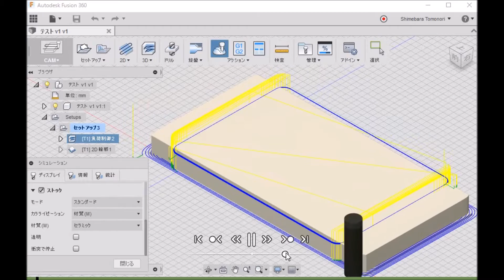Fusion 360 CAM で CNC MODELA MDX-15/20 を使い倒してみた！ 【 ツールパス切削テストその１ 】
Roland DG MODELA MDX-15/20でFusion 360 CAMのNCデータのツールパスが
正常に使えるのか3D負荷制御による荒加工の切削テストした時の様子です。
ワーク原点さえ一致できれば、NCデータでも問題なく切削が行えるようです。

ワーク原点の位置合わせがしやすいフリーのCNC制御アプリを使って
GコードのNCデータで制御して切削しています。
（GコードからRMLコードに変換して制御しています）
荒加工の後に動画にはないですが、2D輪郭加工で仕上げています。
材料は捨て板に使っている100円で売っているMDFボードのノコで切った切れ端です。
土台に両面テープで貼ってますが結構強いですね。ｗ
はじめ切り込み設定とか最適でなかったので何度か失敗してますが
うまく切削できるようになりました。
次回はこれをベースに3DのFusion 360 ロゴマーク Ｆ を削り出します。

時代は切削か！？MODELA MDX-15/20をFusion 360 CAMで使い倒す！趣味のCNCをしよう！【導入編】

しめばら＠とものり　Tomonori48

３Ｄモデリングによる３Ｄデータの活用法とデジタル・ファブリケーションの実践！